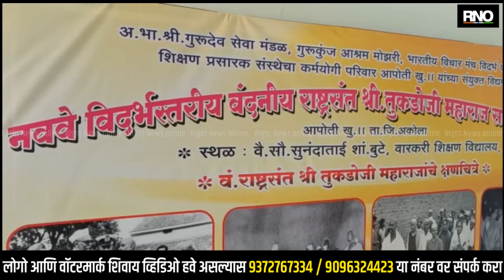AKOLA | अकोल्यात नववे विदर्भस्तरीय राष्ट्रसंत तुकडोजी महाराज साहित्य संमेलन उत्साहात संपन्न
अकोला अ.भा.श्री गुरुदेव सेवा मंडळ, गुरुकुंज आश्रम मोझरी, भारतीय विचार मंच विदर्भ व कर्मयोग शिक्षण प्रसारक संस्था, आपोती खु. यांच्या संयुक्त विद्यमाने नववे विदर्भस्तरीय वं. राष्ट्रसंत तुकडोजी महाराज साहित्य संमेलन तालुक्यातल्या आपोती खू. येथे संपन्न झाले असून राष्ट्रसंत तुकडोजी महाराज यांचे विचार सर्वांपर्यंत पोहोचावे. आणि समाजाचं उत्थान व्हावं.आणि समाजाची प्रगती व्हावी आणि दिशा मिळावी यासाठी या संम्मेलनाचे आयोजन करण्यात आले होते.

बाईट - डॉ.शांताराम बुटे ( संमेलन अध्यक्ष )